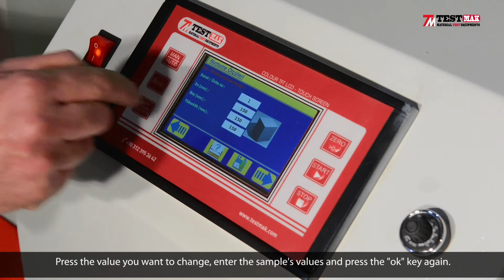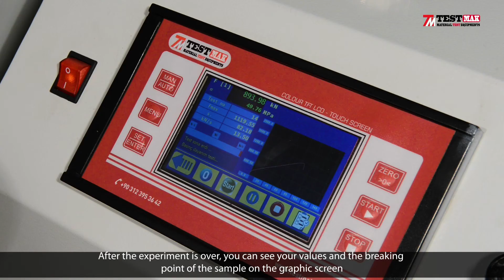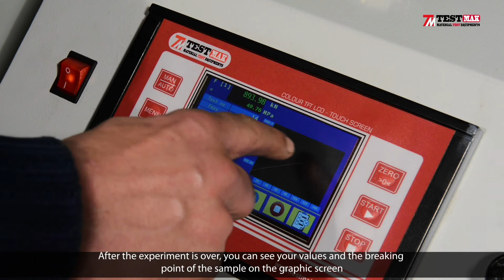Automatic Compression Testing Machines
The Testmak HS series Automatic Compression Testing Machines are design to test the compression strength of concrete cube and cylinder specimens of different sizes. The rigid design provides stability and strength for a better using experience. Automatic compression machines with an LCD control unit that displays the data graphically of each test with the ability to save and recall the results of the tested specimens.